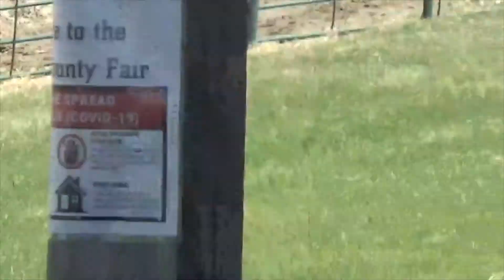AMX/Bump n Run Dodson, MT 6-12-21 Austin's First Race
Austin's first time racing and did a really good job. My (Anthony) did great. Felt great until I lost all forward gears in the transmission. Got a new one in and car is now ready. Both cars will be heading to Lewistown this weekend. 6pm on June 19th.